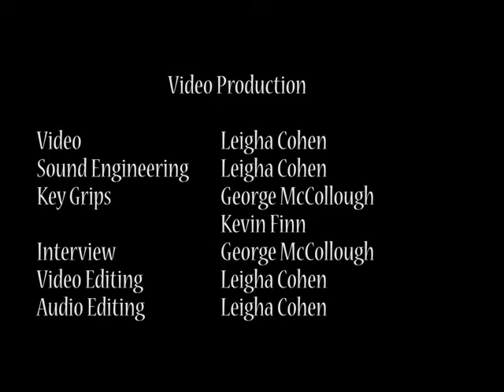Maude Barlow conversation on Fracking and Water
A very special interview with Maude Barlow who discusses Fracking, its impact on water and our responsibility to protect our water.

Maude Barlow is the National Chairperson of the Council of Canadians, Canada's largest public advocacy organization. She was a founding member of the Council in 1985 and has served as its voluntary chair since 1988. The Council of Canadians has become a leading voice in Canada and around the world for social, environmental and economic justice. The Council fights to protect Canada's public social programs and natural resource heritage along with its food security. It also advocates for fair trade and sustainable economic policies in Canada and around the world and promotes a peacekeeping role for Canada's armed forces. Barlow is also Chair of Food and Water Watch, an organization that works to ensure that the food, water and fish being consumed around the world are safe, accessible and sustainably produced. She is also a founding board member of the International Forum on Globalization (IFG), a San Francisco-based think-tank comprising international activists, scholars, writers and economists dedicated to creating sustainable alternatives to economic globalization. She received her B.A. from Carlton University in Ottawa.

Among her many books, Barlow is the author of Blue Covenant, The Global Water Crisis and the Coming Battle for the Right to Water (McClelland & Stewart, 2007). She is a contributing author to the IFG report Alternatives to Economic Globalization.